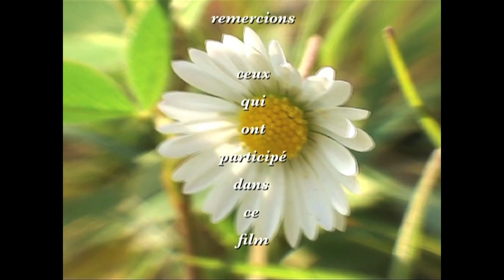"L'Énergie de l'amour" - par Debowska Productions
"L'Énergie de l'amour" - l'extrait du film : "C'est quoi l'amour ? chez Debowska Productions dans la collection "INSTANT DE VIE" - si vous souhaitez regarder le film en entier voici la réf : 41 RP FILM